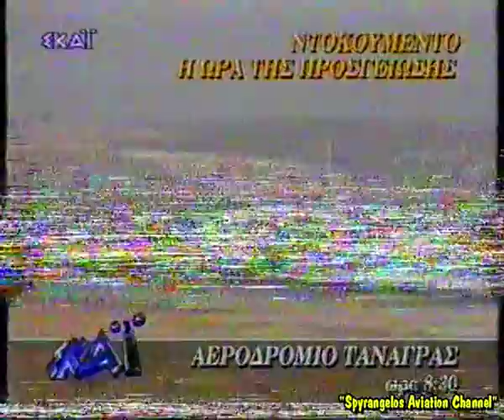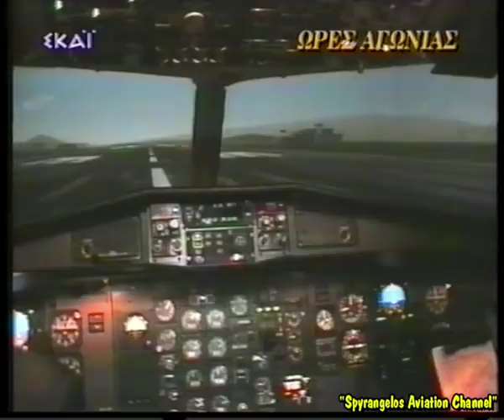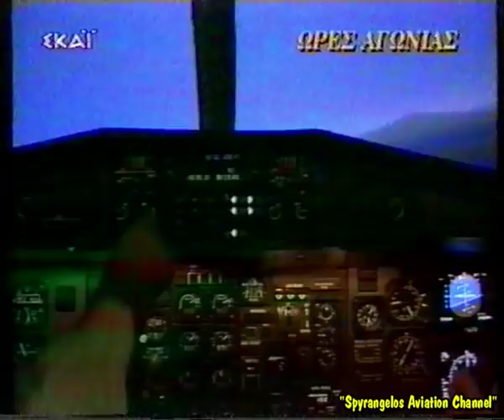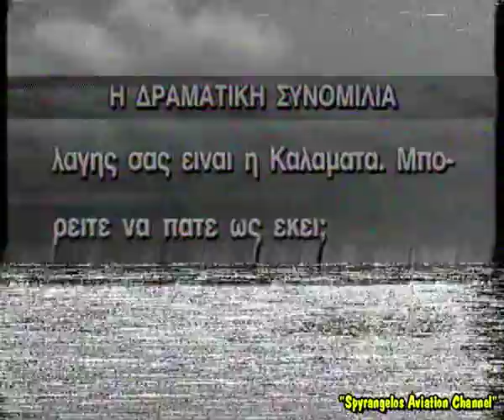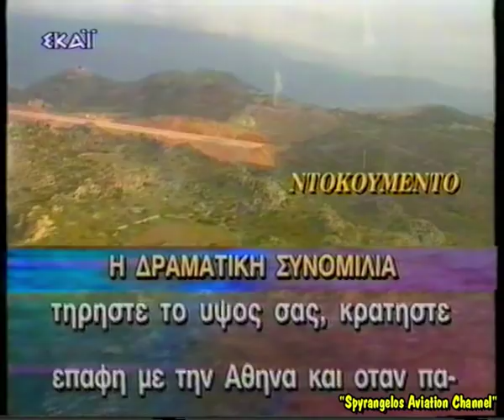Olympic Aviation Dornier Do 228 Emergency Landing at Tanagra Air Base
24/9/1997  (KARPATHOS  -  SX-BHI)

Αναγκαστική προσγείωση αφους Dornier Do 228 (SX-BHI)της Ολυμπιακής Αεροπορίας στην Αεροπορική Βάση της Τανάγρας, έπειτα από βλάβη στο μπροστινό σύστημα προσγείωσης.
Επιβάτες & πλήρωμα δεν έπαθαν τίποτα, χάρις στο έμπειρο πλήρωμα του αεροπλάνου.

Σε κάποια σημεία του βίντεο η ποιότητα εικόνας χαλάει, λόγω παλαιότητας της βιντεοκασέτας!!!